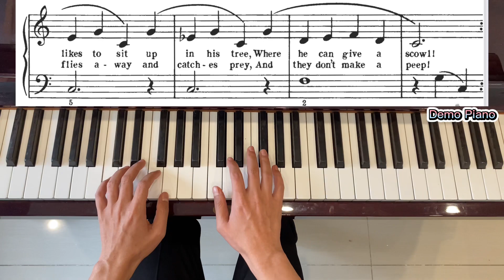#32: The Old Grey Owl (Page 36), Bastien Piano Basics Level 1